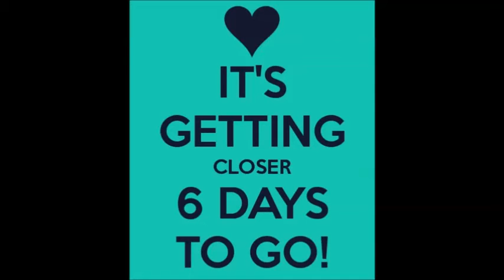6 9 2015 News Show